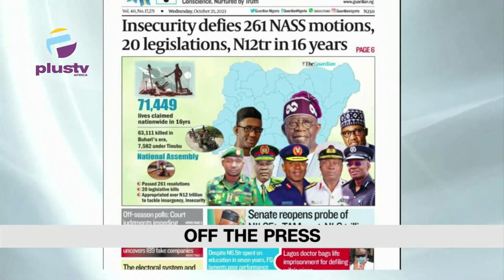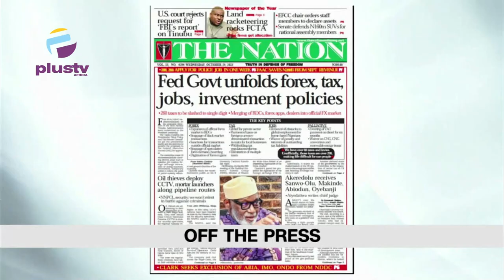Investing In Real Estate As A Means To And End | FG Approves $3.45BN World Bank Loan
Welcome To Toptrending On Breakfast
00:00 - Intro
03:37 - EFCC Chairman Orders Staff To Declare Assets
04:39 - Justice Eberechi Wike Advocates Amputation Of People Found Guilty Of Defiling Minors
06:33 - FG Approves $3.45BN World Bank Loan To Boost Power And Other Sectors